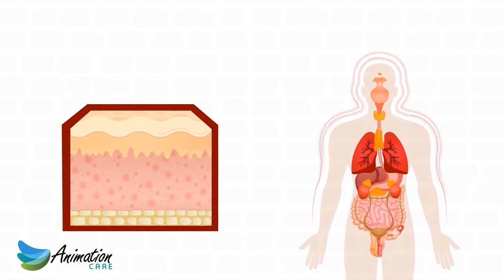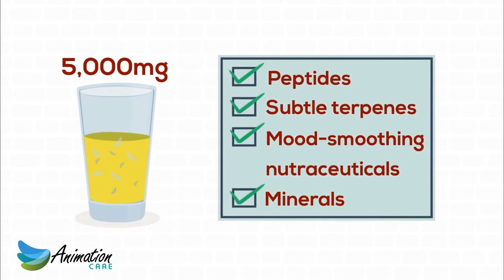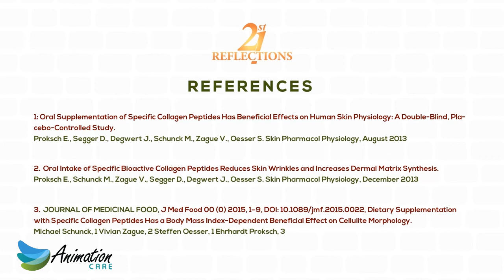Skincare | Explainer/Animated video by Animationcare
this video is about skin treatment a drink which is clinically proven remove your wrinkles and make your skin smoother healthier and younger

It's a great example of using character animations to help your audience imagine the value, worth, and potential behind your company's services.

Need a similar video for your company or business? Feel free to message